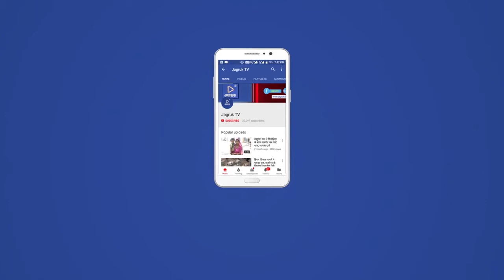बाडमेर : 19 साल का गेमराराम , जो बॉर्डर पार कर भूलवश 5 नवंबर 2020 को पाकिस्तान चला गया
,पाकिस्तान नागरिक आया भारत की ,सीमा  पुछताछ कर अपने वतन को लोटाया
बाड़मेर. दो दिन पहले ही 65 साल का बुजुर्ग भेड़-बकरियों की खोज में पाकिस्तान से भारतीय सीमा में घुस आया था. जिसके बाद सीमा सुरक्षा बल (Border Security Force) ने पूछताछ के बाद चंद घंटों में उसे उसके परिवार से मिलाने के लिए पाकिस्तानी रेंजर्स को सौंप दिया. इस बात की पाकिस्तानी रेंजर्स ने जमकर तारीफ की कि भारत का बड़ा दिल है.
गुजरात फ्रंटियर के बाड़मेर सेक्टर के डीआईजी (BSF) विनीत कुमार कहते हैं कि हमने तो मानवता के नाते दो बार पाकिस्तानी नागरिकों (Pakistani Citizens) को वापस सौंप दिया है. अब हमें ऐसी उम्मीद है कि पाकिस्तान भी जल्द हमारे 19 साल के गेमराराम (Gemara Ram of Barmer) को वापस भारत को सौंप देगा. इसके लिए हम लगातार प्रयास कर रहे हैंपाकिस्तान सरकार कुछ भी साफ करने को तैयार नहीं